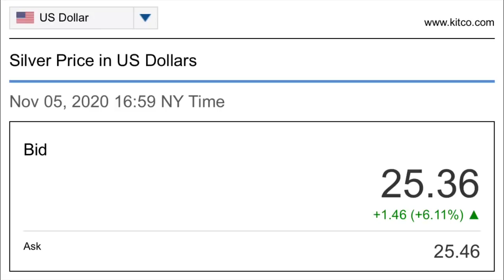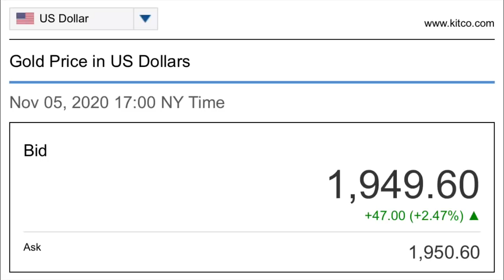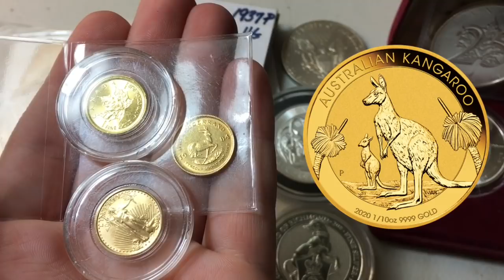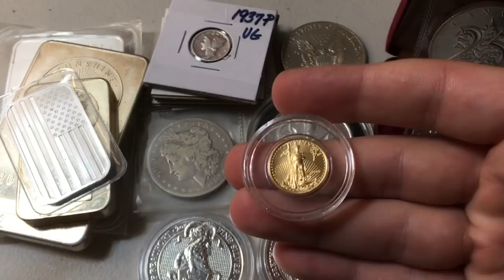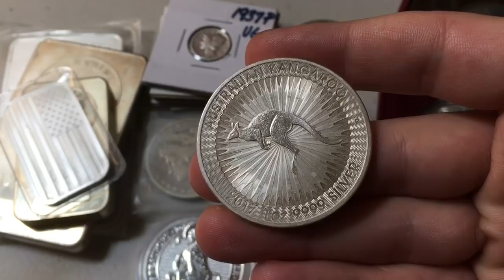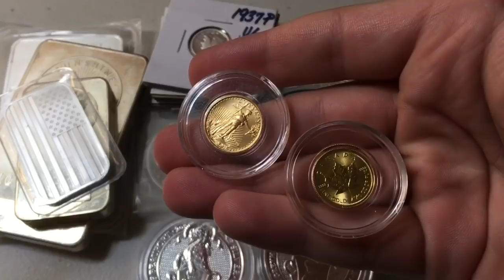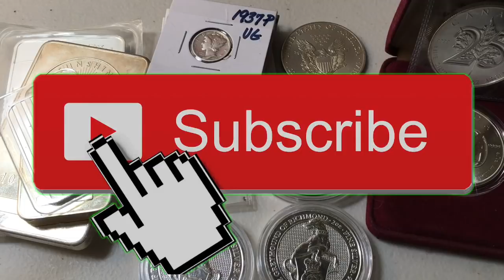Silver Spot Price Climbs ABOVE $25/oz (Gold Up Too) What Coins & Bars Will I Buy Next?